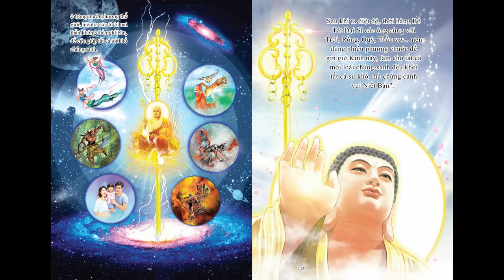Truyện Tranh Kinh Địa Tạng - Phẩm 06 | HT Thích Trí Tịnh | Kênh Nhân Quả Luân Hồi